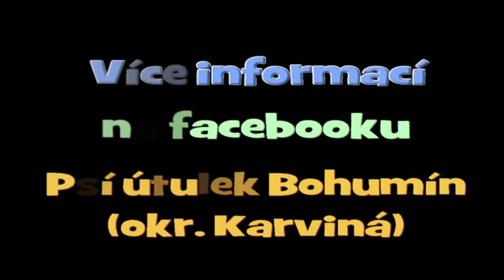Ušák, fialový jazýček, NAŠEL domov!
Kříženec labradora, pes, ev.č. 970, věk: cca 11 měsíců (v době, kdy se do útulku vrátil), středního vzrůstu. Pejsek byl v útulku již před pár měsíci, ale bohužel se dostal k duševně zaostalému mladému muži... Všímaví lidé nahlásili týrání a 1.7.2012 se pejsek vrátil do útulku, tady už mu nikdo ubližovat nebude... Na krku měl velmi těsný pásek...

Hodný, velmi hravý, ve společnosti lidí a psů rozjařený a veselý. V životě však nepoznal výcvik, proto by bylo dobré, kdyby ho noví páníčci něčemu novému učili.
Přestože u svého bývalého pěstouna nezažíval nic hezkého, na člověka zlý není, naopak se chce mazlit - pomozme mu konečně najít člověka, u kterého toto bude zažívat denně.
Hodí se k lidem s domkem.

Využijte možnost veřejného venčení psů a seznamte se s pejskem.
KDY: každou neděli od 14-18 hod., více info na facebooku